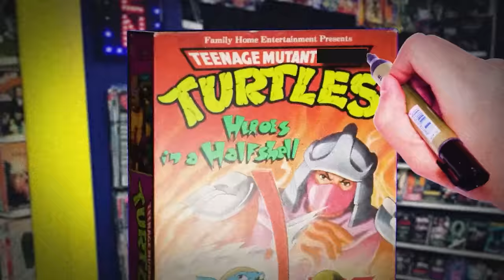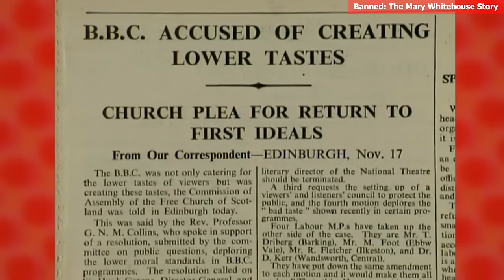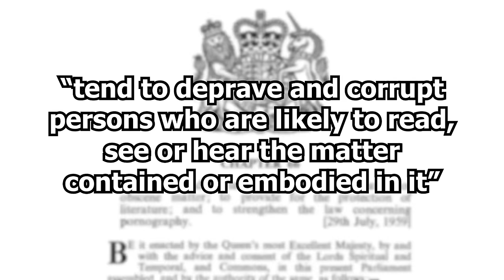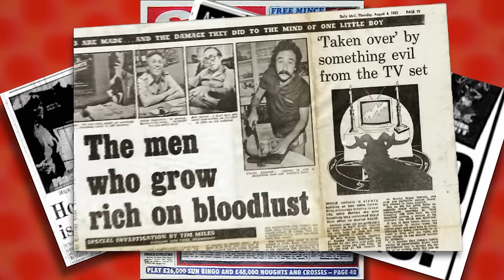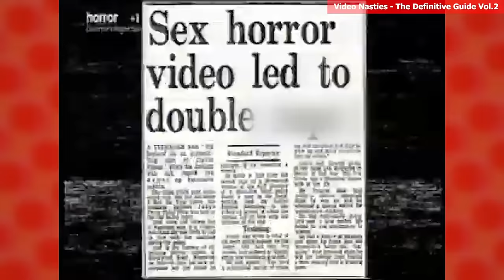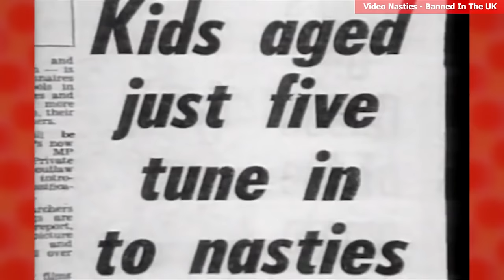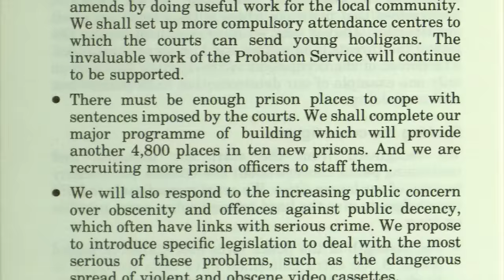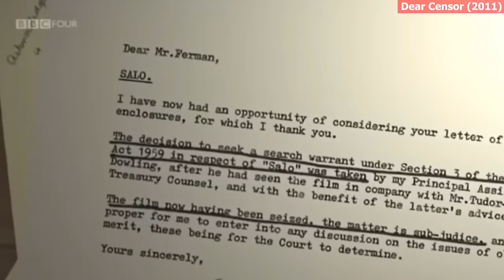Why Did The British Panic Over Ninja Turtles? - Eddache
Chapters:
0:00 - INTRO
0:51 - MARY WHITEHOUSE
8:28 - NINJA WEAPONS
14:30 - THE TURTLES